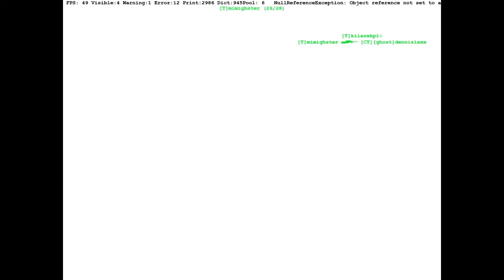NoodleWand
My name is Niket Sethi I like cheese and spaghetti nanananannananann nan STEVIE G!!!